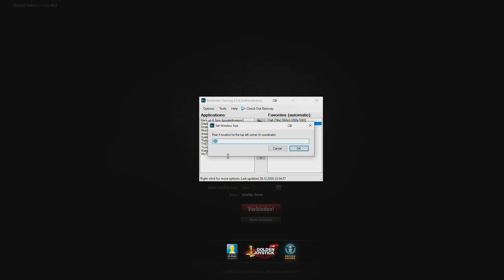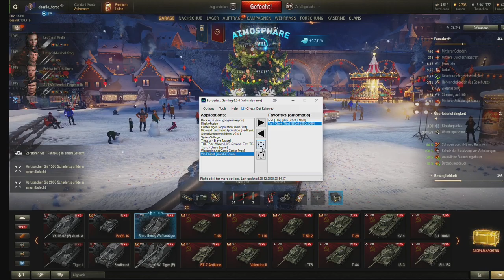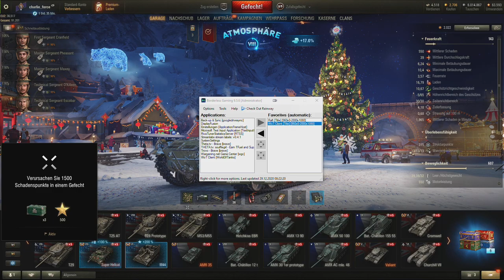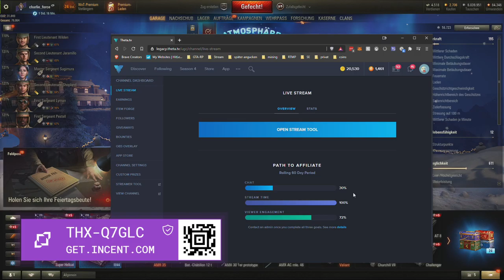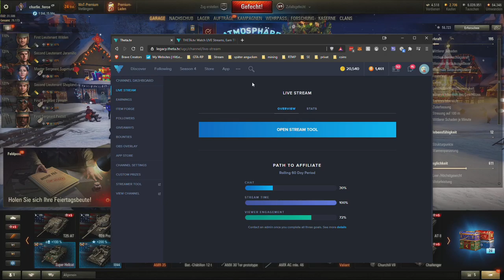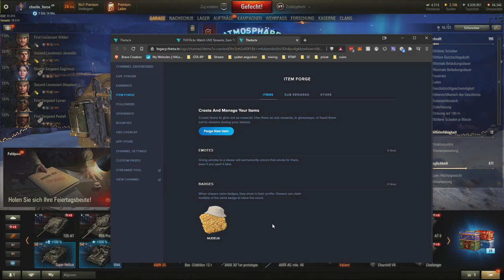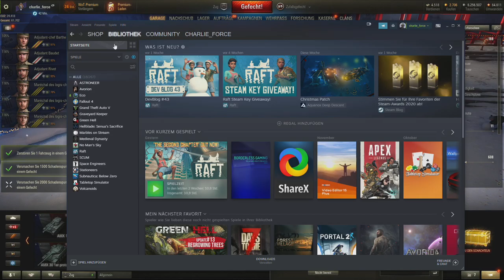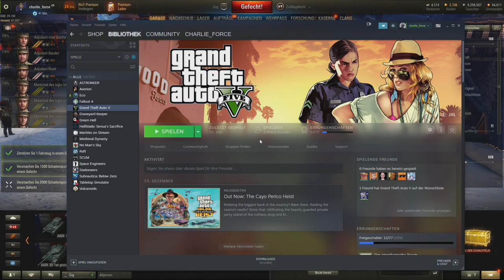2020 12 28 WoT